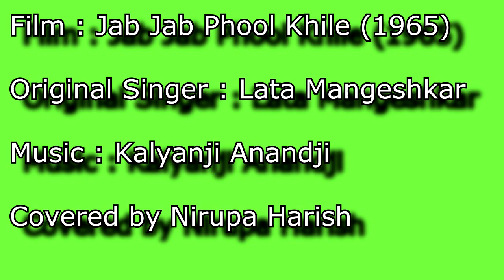❤️💛 Yeh Samaa Samaa Hai 💛❤️ Cover by Nirupa Harish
Movie : Jab Jab Phool Khile (1965)
Original singer : Lata Mangeshkar
Lyricist : Anand Bakshi
I hope everyone loves this song!